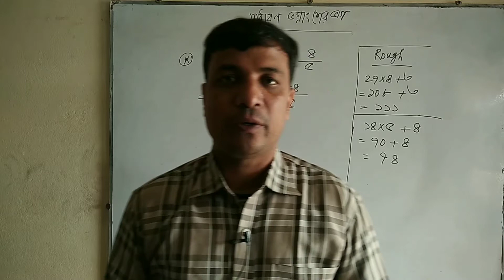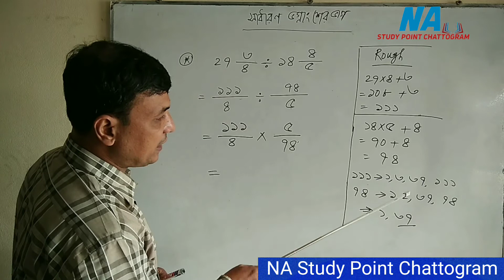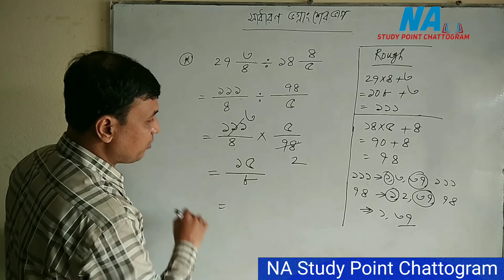সাধারণ ভগ্নাংশ এর ভাগ January 13, 2021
কিভাবে সহজে সাধারণ ভগ্নাংশ ভাগ করা যায়